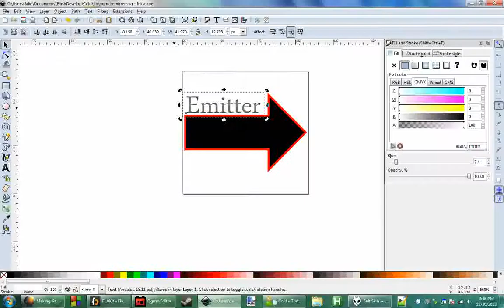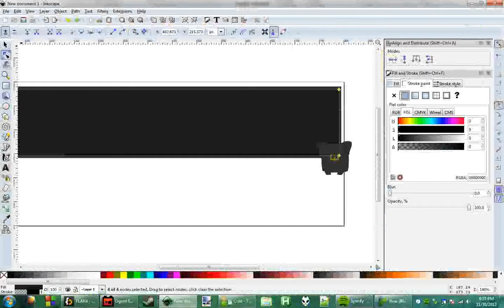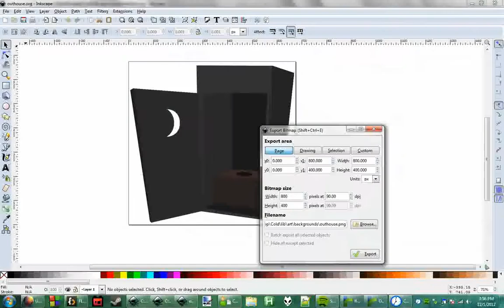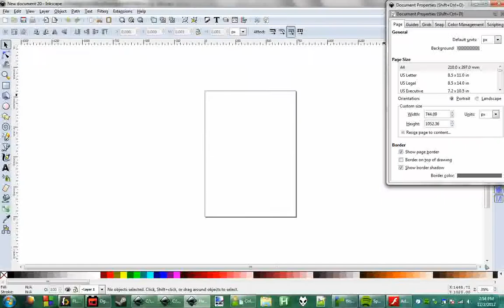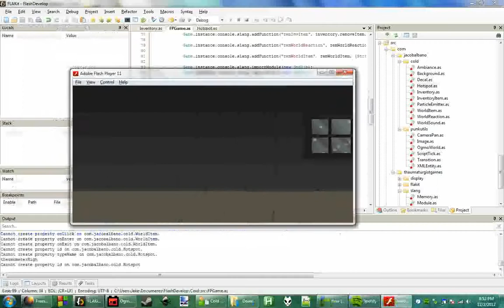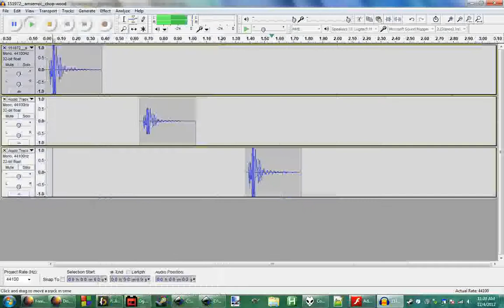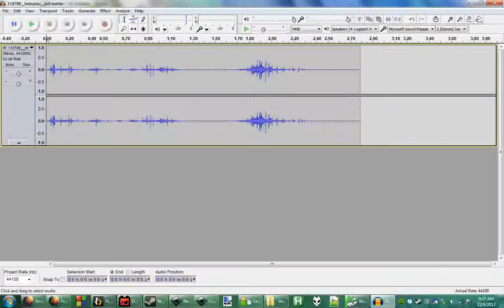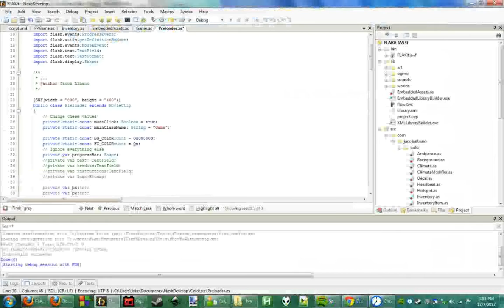Hypothermia -- Experimental Gameplay 7 day timelapse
For the last few days I've been participating in the Experimental Gameplay challenge, a monthly game-making competition. The only rule is that you can only spend a week on your entry, so on December 1st I sat down and started crunching on a game for the chosen theme, "Temperature". The result is Hypothermia, a first-person point-and-adventure in the style of Templar Studios' Mata Nui online game.

I captured at a rate of 4 frames per minute, and rendered at 10 frames per second. This video represents 36 hours of work.

Music is Cali Mass Rythms and Ray Squared by General Fuzz. Check out his stuff here: